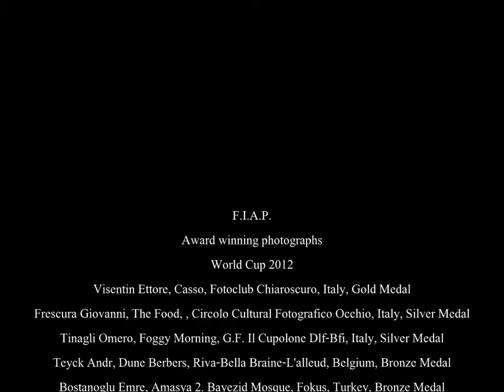FIAP 2012 World Cup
Winners of the 2012 World Cup

Fédération Internationale de l'Art Photographique
The International Federation of Photographic Art